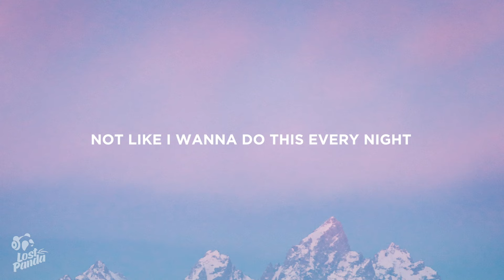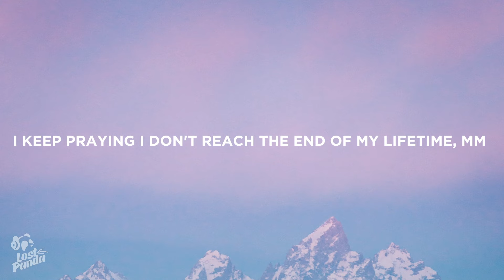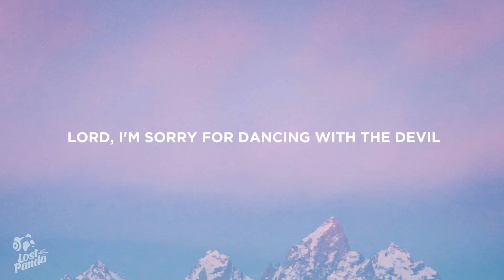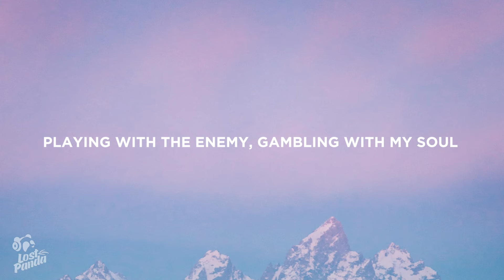Demi Lovato - Dancing With The Devil (Lyrics)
“Demi Lovato - Dancing With The Devil” Lyrics / Lyric Video by Lost Panda

Lostpandamusic.com/socials

[Intro]
Oh-woah

[Verse 1]
It's just a little red wine, I'll be fine
Not like I wanna do this every night
I've been good, don't I deserve it?
I think I earned it, feels like it's worth it
In my mind, mind

[Pre-Chorus]
Twisted reality, hopeless insanity
I told you I was okay, but I was lying

[Chorus]
I was dancing with the devil, out of control
Almost made it to Heaven
It was closer than you know
Playing with the enemy, gambling with my soul
It's so hard to say no
When you're dancing with the devil
Mm-mm-mm, yeah, yeah

[Verse 2]
It's just a little white line, I'll be fine
But soon, that little white line is a little glass pipe
Tinfoil remedy, almost got the best of me
I keep praying I don't reach the end of my lifetime, mm

[Bridge]
Thought I knew my limit, yeah
I thought that I could quit it, yeah
I thought that I could walk away easily
But here I am, falling down on my knees
Praying for better days to come and wash this pain away
Could you please forgive me?
Lord, I'm sorry for dancing with the devil
Oh, yeah-yeah

[Chorus]
Dancing with the devil, out of control (Yeah, yeah)
It was closer than you know (Closer than you know)
Playing with the enemy (Oh), gambling with my soul (Woah, woah)
When you're dancing with the devil, mm

📷 Wallpaper: Karsten Winegart

👩‍💻 Share “Demi Lovato - Dancing With The Devil” Lyrics with your friends!